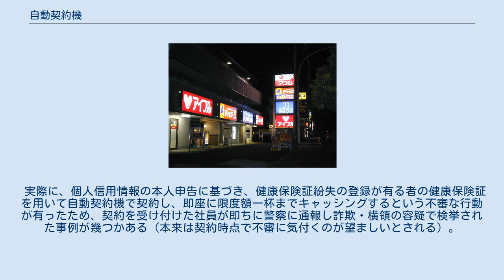自動契約機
融資・ローン
消費者金融の自動契約機が集まる建物（俗に言うサラ金ビル） 自動契約機（じどうけいやくき）とは、消費者金融・クレジットカード会社の支店や無人店舗に設置されている大型媒体(情報機器)で、遠隔地との間で身分証明書の提示と情報入力などにより審査を行い、その場で金銭賃借の契約手続とサラ金カードやクレジットカードを発行する大型情報機器である。
 契約機が設置してある場所に無人店舗が多いことから、無人契約機とも言うが、人手で審査が行われるため必ずしも正しいとはいえない表現である。
 1993年にアコムが設置した「むじんくん」が最初である。
 類似したもので銀行系消費者金融会社のカード申込機がある。
これはマルチメディアキオスク端末と同等の大きさで、契約申込書類の投函・本人確認資料のスキャンと、キャッシングカードを発行する機能に特化したものである。
また、三菱東京UFJ銀行にも口座の開設、各種届出などができる自動受付機（愛称は旧UFJ銀行が「テレビ窓口」、旧東京三菱銀行が「テレビバンク」としてきたが、新システム稼動に伴い、旧UFJ側の名称に統一。通帳は、併設のATMで即時発行できるが、しなかった場合は、キャッシュカードとは別便で後日送付される）があり、三井住友銀行にもローン契約機（自行・プロミス・アットローンの3社カスケード事業による、いずれかの契約が可能な機種で、略称はACMと称している）でも、通帳を発行しない形態かつ総合口座扱いとはしない普通預金の口座開設が可能である。
主要なメーカーは、オムロン、NEC、沖電気工業である。
 業種は異なるが、東日本旅客鉄道（JR東日本）や西日本旅客鉄道（JR西日本）の一部の駅で導入が開始された指定券などの対話型無人自動券売機「もしもし券売機Kaeruくん」（現在は非稼働）「みどりの券売機プラス」も、遠隔地との間で証明書などの画像も含む情報をやり取りして、乗車券類を購入することから、技術的には自動契約機に近い。
 契約に際して、消費者金融会社の社員と面会してのやり取りをせずに契約申し込みや融資を受けることができる。
 技術的には通信回線を使ったテレビ会議システムを応用したシステムで構成され、複数のテレビカメラで室内にいる契約者の表情や姿を、専用回線を通し遠隔地にいるオペレータにモニターされ、挙動不審が無いか調べ、店頭での面会による手続と同じく対面与信を用いて信用度をチェックしている。
 自動契約機を受付端末、オペレータ端末を決済端末と称し、その接続形態は１対１対応から１対ｎ対応、更にはｎ対ｍ対応が可能であり決済端末の拠点を母店とし、１母店から複数台の受付端末を操作することが可能であり、この効率性から急激に発展した。
 身分証明書や契約書の確認も走査（スキャン）やファクシミリを応用しており、即座に確認できるようになっている。
 審査後カードが作成されると、隣に設置してある現金自動支払機で直ぐキャッシング出来る利点がある。
 通信回線があれば狭いスペースにでも設置でき、人件費のほとんどかからない無人拠点（いわゆる「サラ金ビル」）を多数開設できることから、利便性向上・増益・人件費削減に貢献したものであるが、人目を気にするのを好まない人を呼び寄せるためにつくられたとも言われ、消費者金融からの借り入れを容易にしやすくすることで自己破産・クレサラ問題の発端であると考える識者も多い。
 他人の物や偽造した健康保険証など、顔写真無しの本人確認書類を用いての契約が過去に多発したため、収入面より本人確認書類のチェック（精細なスキャナ画像で確認するなど）に重点を置く傾向がある。
 実際に、個人信用情報の本人申告に基づき、健康保険証紛失の登録が有る者の健康保険証を用いて自動契約機で契約し、即座に限度額一杯までキャッシングするという不審な行動が有ったため、契約を受け付けた社員が即ちに警察に通報し詐欺・横領の容疑で検挙された事例が幾つかある（本来は契約時点で不審に気付くのが望ましいとされる）。